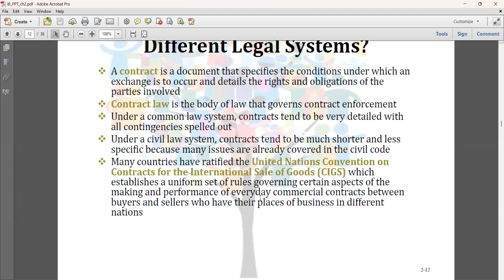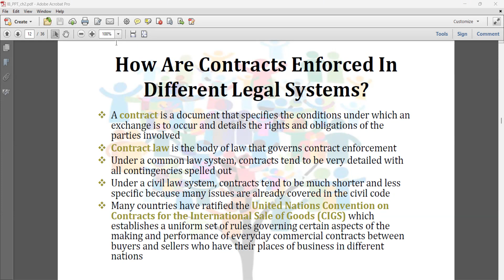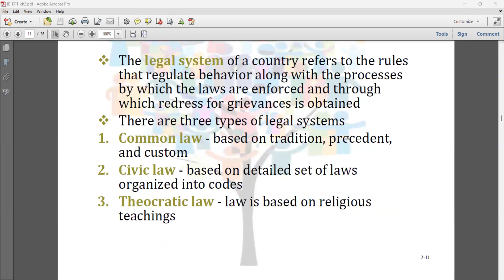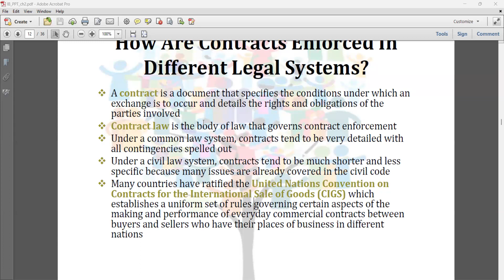International Business Management, Part (B), Day 5, Sept. 12, 2023, by Joseph Win Hlaing Oo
International Business Management, Part (B), Day 5, Sept. 12, 2023, by Joseph Win Hlaing Oo, Joseph Education University, Yangon